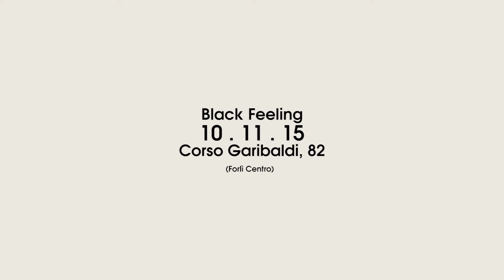Exagon 3 Novembre 2015 - Giochi senza frontiere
► NEXT EVENT - 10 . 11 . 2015 | Corso Garibaldi, 82 | Forlì Centro

DJ